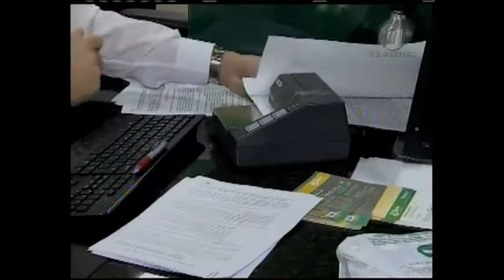Jornal da Justiça 1ª edição - Testamento Falecido (08/09/17)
OS MINISTROS DO SUPERIOR TRIBUNAL DE JUSTIÇA CONSIDERARAM VÁLIDO TESTAMENTO QUE CUMPRE VONTADE DO FALECIDO, MESMO NA FALTA DE FORMALIDADES LEGAIS.//